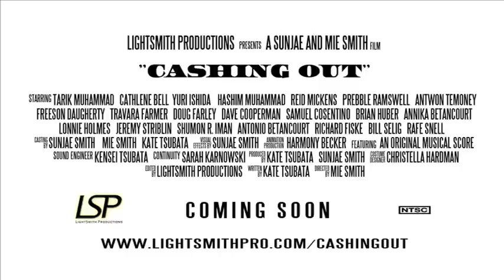Cashing Out Trailer 2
"Cashing Out," currently in production, is the second feature film from LightSmith Productions and will released in April 2009.

The story, based on true events, revolves a series of mysterious and anonyomous cash gifts that are being given to people who in desperate situations and need. Suspicious of the events, bank officials, police and even FBI are alerted and take action to find out who is behind these "cashings".